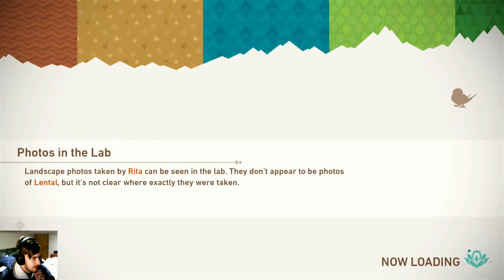Summer Shenanigans season 6 - episode 3: It'll be a Snap!!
We once again come to that time of year where I get to do a bunch of random stuff and see what sticks!! It's Summer Shenanigans season 6!

In today's episode I play the brand new Pokémon Snap!! This game is so beautiful and I have the highest praises for it and can't wait to play more!!

If you enjoy the content you see in this episode leave a like and a comment so I know that you like it and I may just do more of it in the future!!!